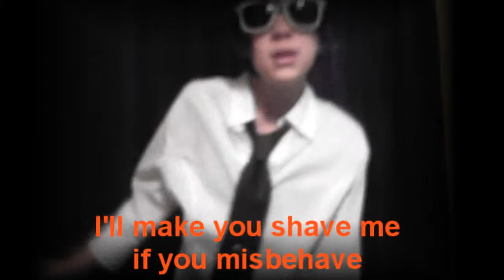Sexy Back Parody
Ashton and Maya make a parody to Sexy Back